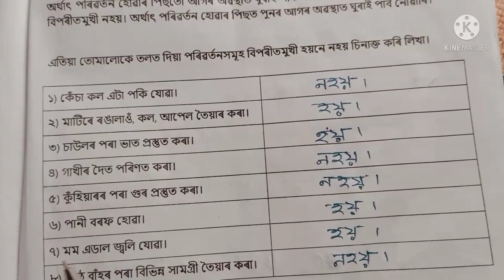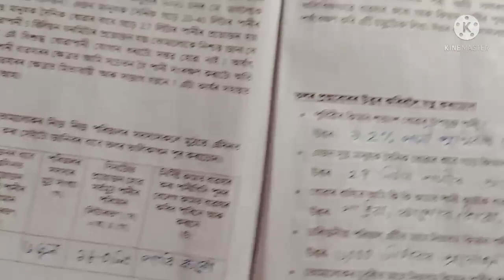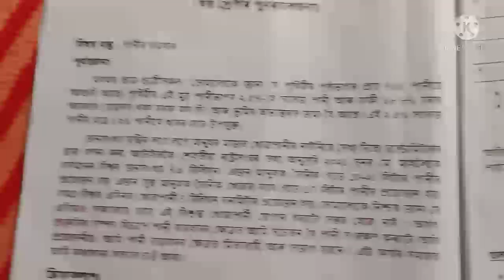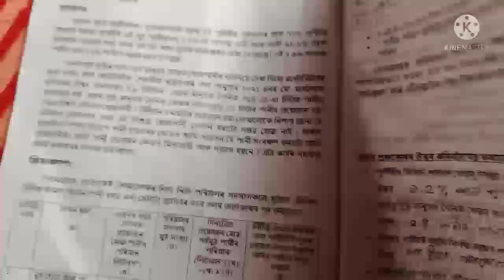স্ব-শিকন সমল ,বিজ্ঞান /সপ্তম শ্ৰেণী।class7 Science.